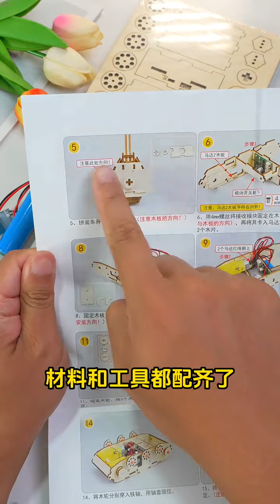Homemade remote control tanks to learn about radio and exercise hands-on skills.